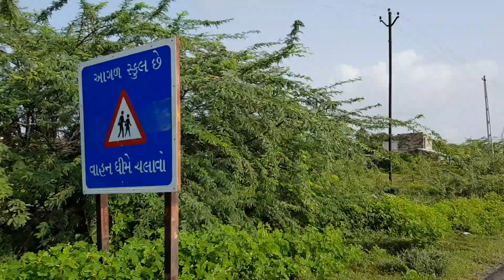Tad to kajardi- Gujarat 2022